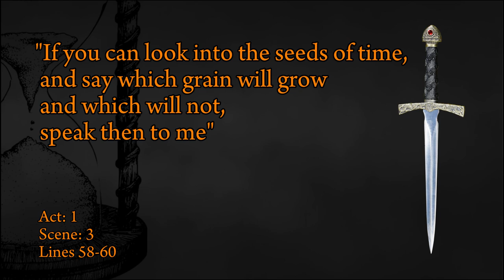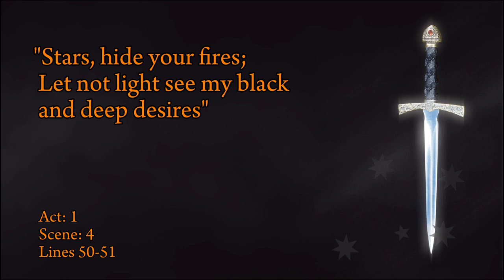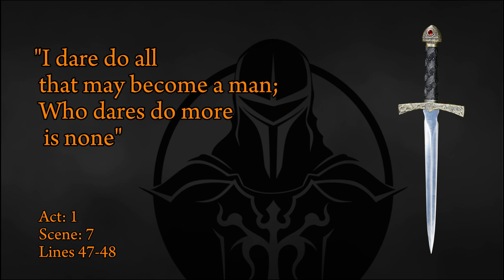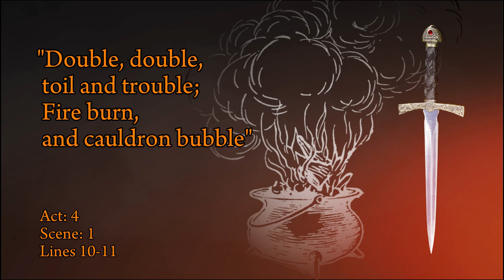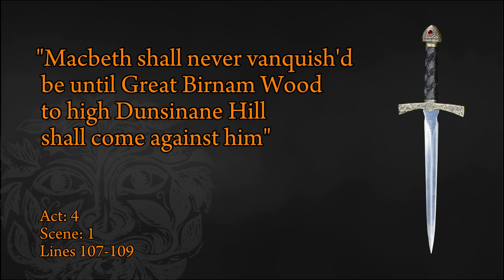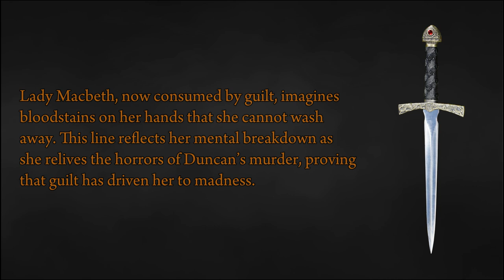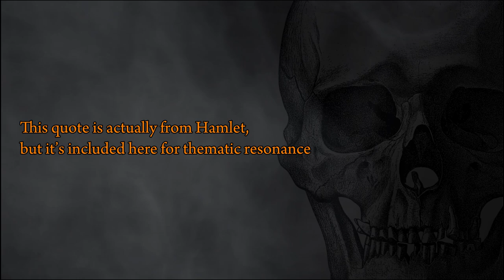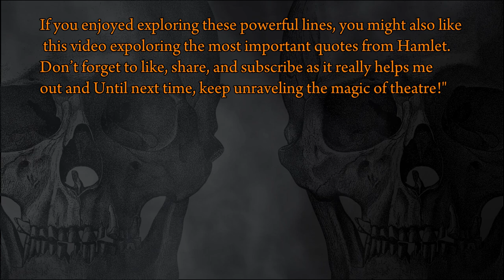Macbeth Most Important Quotes Explained In Order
Understand Macbeth in 7 minutes, with 17 quotations from the play explained in the order in which they occur. These quotes will give you a flavor of what to expect in Macbeth and may provide some insight into the characters and how to play them on stage.